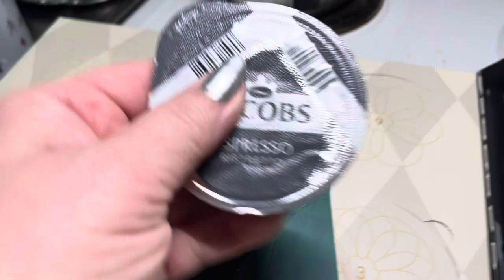Julkalender 2023 🎄☕️🎁 || Lucka 20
Hej!

Välkomna till min Julkalender 2023!

På ​⁠ ​⁠ @NinahsBeauty ​⁠ ​⁠ ​⁠ ​⁠​⁠​⁠​⁠​⁠​⁠​⁠ ​idag är det dags att öppna dagens lucka.

Jag öppnar tre kalendrar tillsammans med er;
- Kicks lilla skönhetskalender
- Tassimo kaffekalender
- Royal de lys chokladkalender

När det passar bra kommer jag även visa bra ögonskuggspaletter för vintern💙❄️

Hoppas du vill hänga med mig när det lackar mot jul! 🎄☕️🎁🧑‍🎄

Brukar du köpa adventskalendrar? Har du köpt mågon i år? Skriv gärna en kommentar nedan om du vill dela med dig! ❤️

Kom ihåg att:
❤️‍🔥Tumma upp
❤️‍🔥Kommentera

ℹ️ Jag är 58 år 👵🏻❗️
ℹ️ Mina intressen för smink och skönhet vaknade 2016 👀💋
ℹ️ Jag har blandad mogen hy, som behöver mycket fukt 💦
ℹ️ Jag älskar färgstark makeup, helst grön ögonskugga med röda läppar 💚💄
ℹ️ Favoritdofter är vanilj och cocos 🧉
ℹ️ Jag filmar med min iPhone och redigerar i iMovie 🎬

Ninah 🧡❤️💚